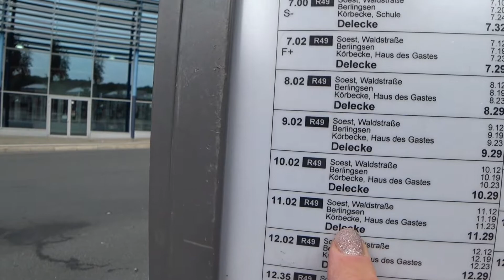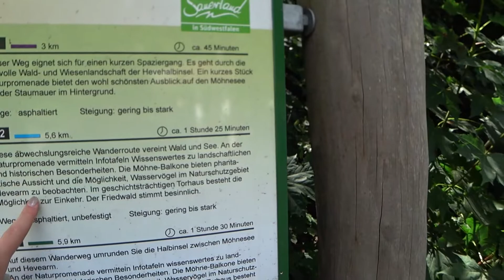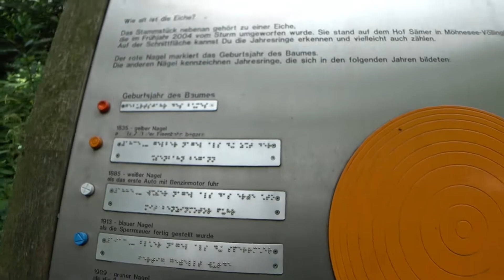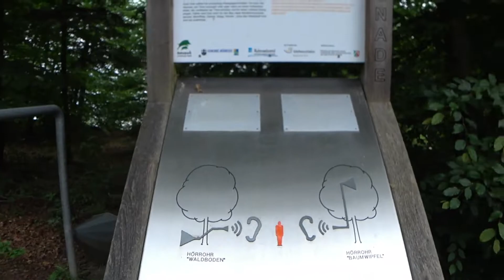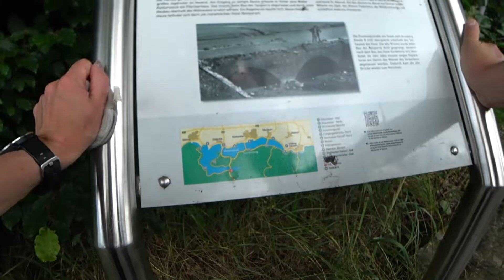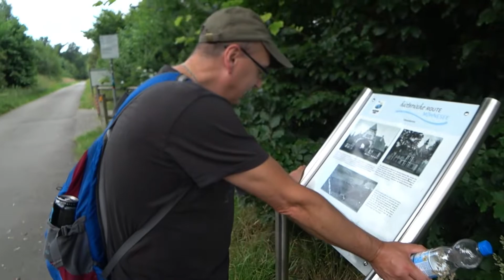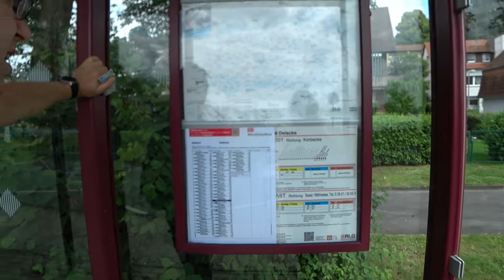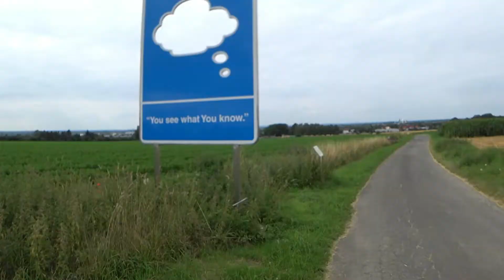Möhnesee mit ungeplanten Extra-Kilometern 🚝🚆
Amazon Wunschliste
Kamera in diesem Video: Sony FDR-X 3000